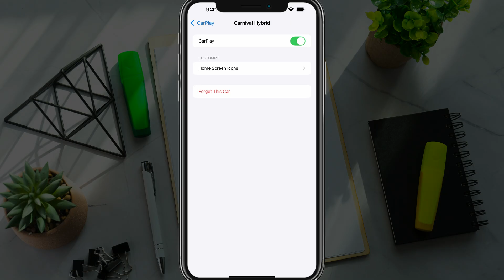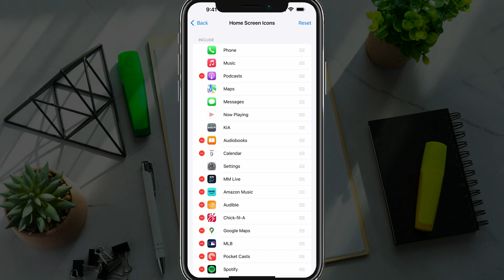How to Add Apps To CarPlay - Full Guide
Want to know how to add your favorite apps to Apple CarPlay? In this quick and easy tutorial, I’ll walk you through how to download, customize, and rearrange apps on your CarPlay screen—from navigation to music and beyond.

My YouTube Film Gear:
🎤 Audio Interface

🎤  My Weekly Creator Podcast:

00:00 Introduction to Adding Apps to CarPlay
00:07 Connecting Your Device to Your Vehicle
00:18 Navigating to CarPlay Settings
00:36 Customizing CarPlay Apps
00:58 Managing App Order and Availability
01:42 Finalizing and Resetting CarPlay Settings
02:00 Conclusion and Next Steps